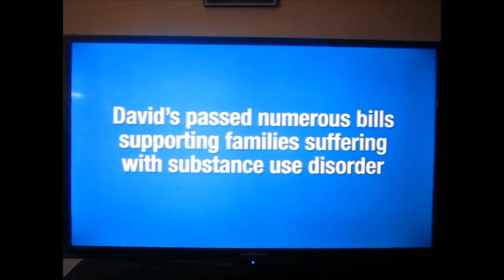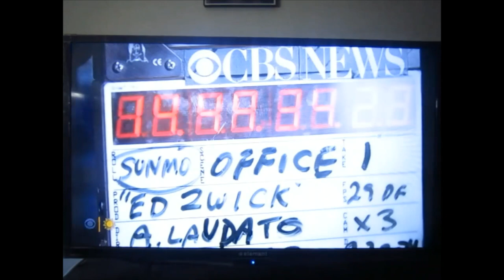Ed Zwick - New Memoir in Hollywood (CBS Sunday Morning) - 02-04-2024